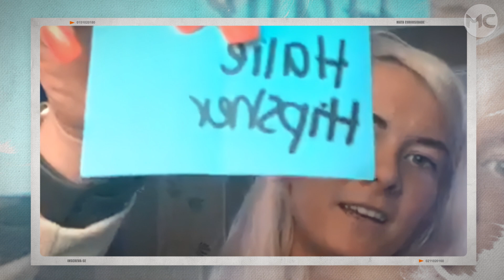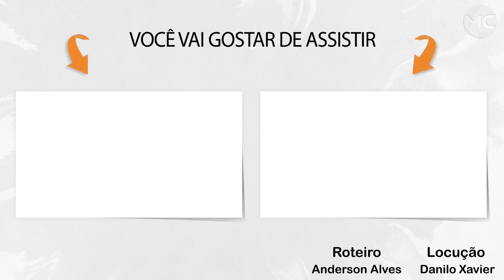Noiva DECIDE TERMINAR NOIVADO e ainda FAZ ALGO INESQUECÍVEL no dia do CASAMENTO!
Encontramos muitas pessoas ao longo de nossas vidas. Entre as pessoas com quem interagimos, existem algumas que conseguem roubar nossos corações.
Nos apaixonamos e planejamos começar nossa própria família. Agora, embora possamos estar apaixonados, a questão mais importante é: o amor durará?
Algumas pessoas frequentemente deixam de amar. Entre essas pessoas está essa mulher chamada Kolbie, que havia rompido o noivado nas vésperas do casamento. Mas ela fez algo incomum após essa atitude, continue assistindo para descobrir o que ela fez.